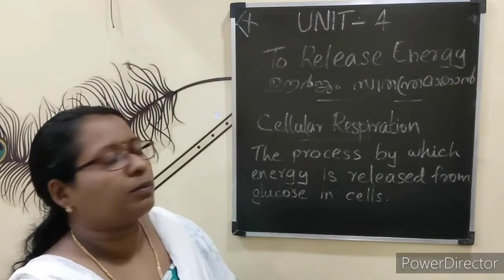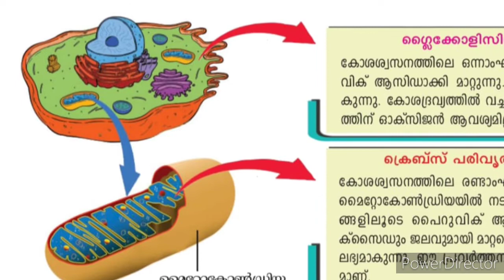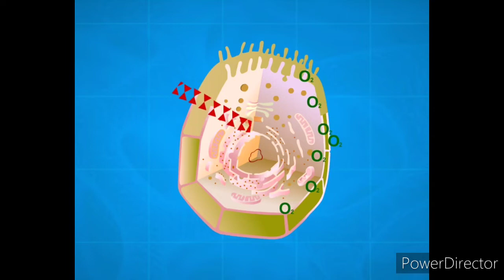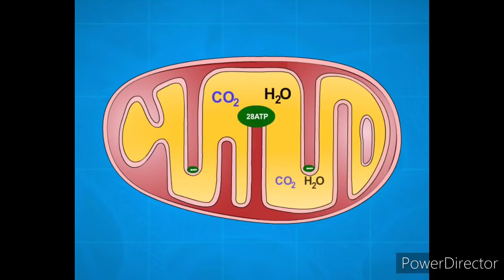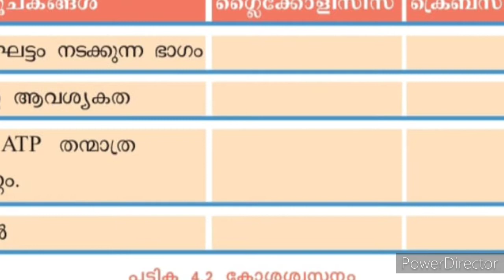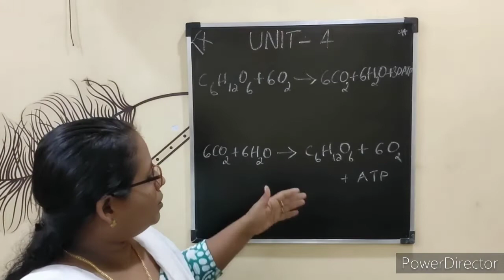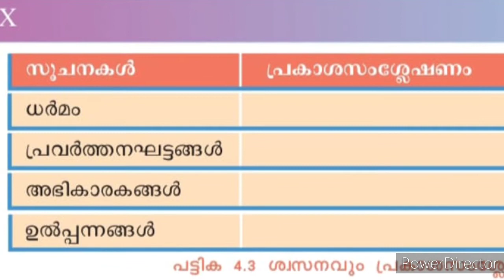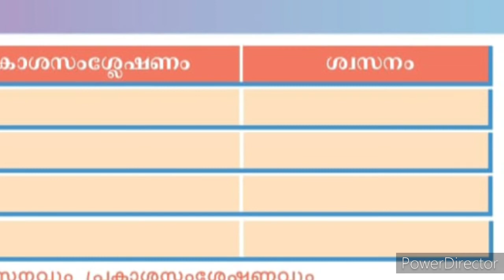Biology Standard 9 Unit 4 Part 3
Breathing for Energy